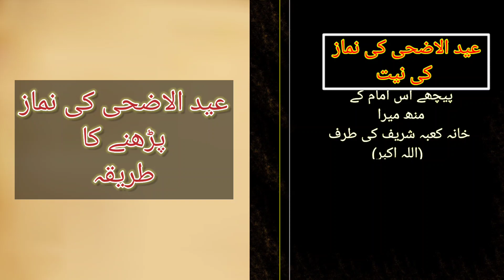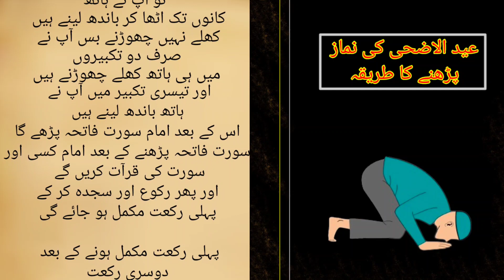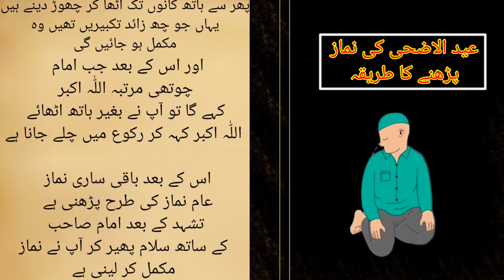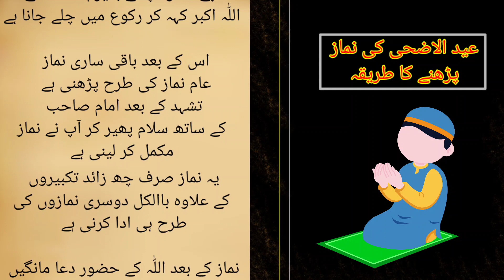Eid ul Azha ki namaz parhny ka mukamal tarika 2023 | عید کی نماز کیسے ادا کریں | Bakra Eid ki namaz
how to perform eid ul-fitr prayer at home for ladies,
how to perform eid ul-fitr prayer for girl,
eid ul adha ki namaz ka tarika for ladies,
eid ul adha ki namaz ka tarika mufti tariq masood,
eid ul adha ki namaz ka tarika ahle hadees,
eid ul adha ki namaz ka tarika faiz syed,
eid ul adha ki namaz ka tarika bataiye,
eid ul adha ki namaz ka tarika aurat,
eid ul adha ki namaz ka tarika aurat ke liye,
eid ul adha ki namaz ka tarika aurton ke liye,
eid ul adha ki namaz ka tarika sunni,
eid ul fitr ki namaz ka tarika for ladies,
eid ul fitr ki namaz ka tarika mufti tariq masood,
eid ul fitr ki namaz ka tarika aurat,
eid ul fitr ki namaz ka tarika bataen,
eid ul fitr ki namaz ka tarika 2023,